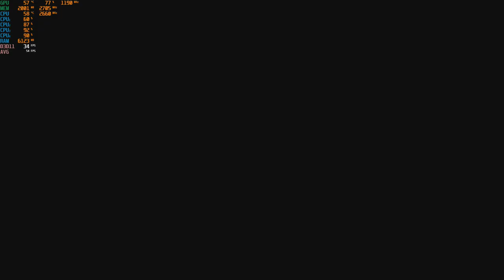F1 2019 - 1080p with the Nvidia GTX 750 TI & the Intel Q8400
CPU: Core 2 Quad Intel Q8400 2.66ghz
Cooler: DEEPCOOL GAMMAXX 400 ; 120mm
GPU: Zotac GTX 750 TI 2gb gddr5 ($60 from Aliexpress)
Ram: Samsung 8gb ddr3 1066mhz (4x2gb)

*Link for GTX 750 TI: